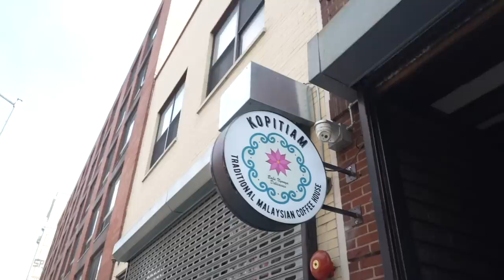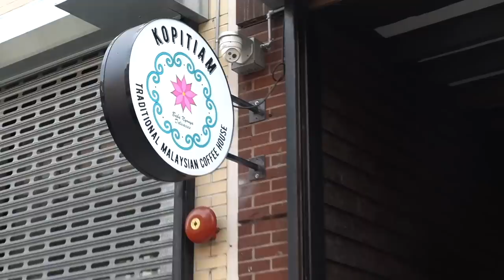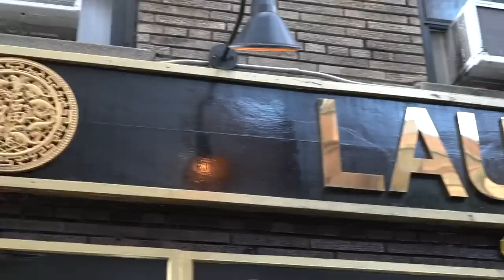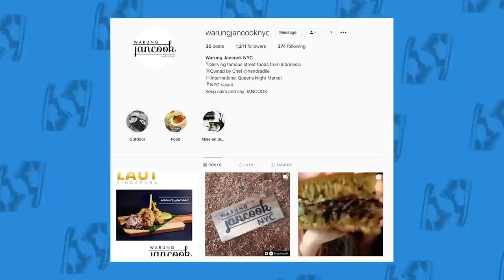SINGAPOREAN vs MALAYSIAN FOOD (Chili Crab, Kaya Toast, Nasi Lemak, Roti Canai)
Malaysian Cafe VS Fancy Singaporean Feast. Which one looks better to you?

FOLLOW THE FUNG BROS.